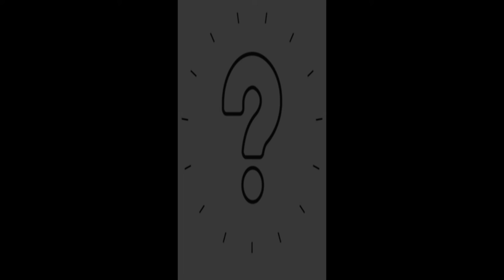What Was Buried & Forgotten?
You Witness Some Strange & Disturbing Things On A Quiet Walk In The Woods. What Was Buried & Forgotten?
You Witness Some Strange & Disturbing Things On A Quiet Walk In The Woods. Buried & Forgotten

If you have a disturbing story you'd like to share of either the paranormal or human variety, feel free to send it to me for possible inclusion in a future video. Be sure to give me written permission to share your story with the world. Let me know what name to use in the credits cuz I'll make you a STAR for a day!

Thumbnail photos used from: Pixabay.com, FreeImages.com, Unsplash.com